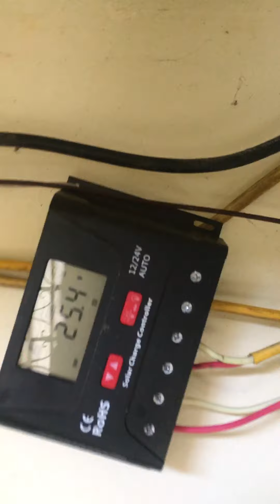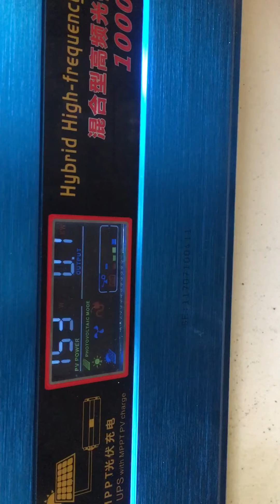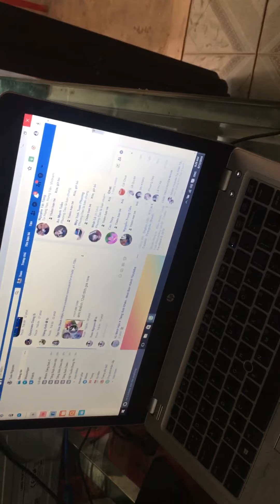Điện Mặt Trời | pin mặt trời | điện miễn phí | điện sạch | - Phương Đàowww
Điện Mặt Trời Điện miễn phí Điện sạch pin năng lượng mặt trời không phụ thuộc vào điện lưới giá pin mặt trời mua pin mặt trời Phương Đàowww Điện mặt trời